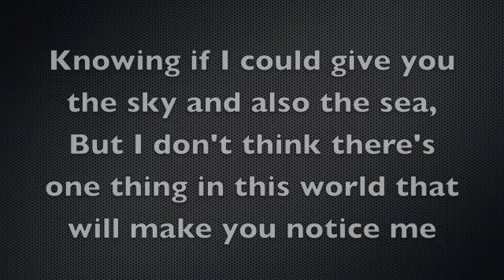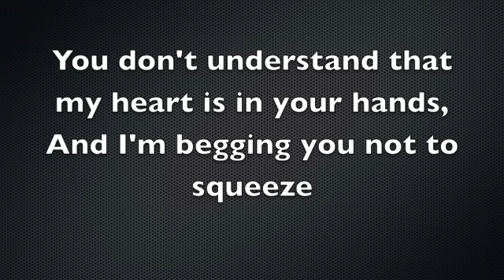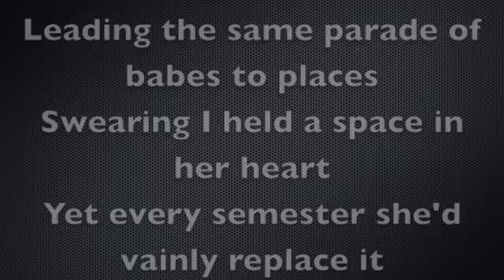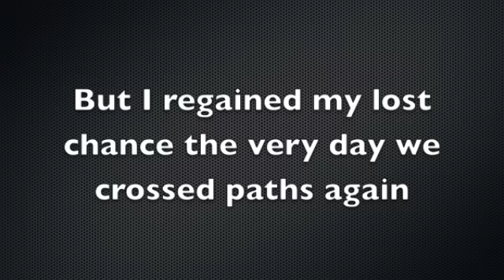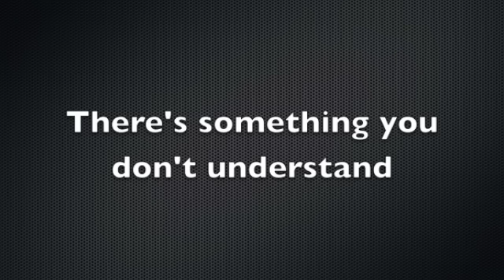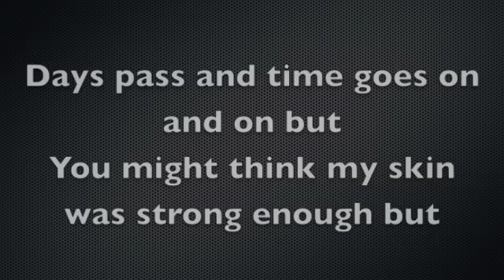Tonedeff - Porcelain (Lyrics)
A lyrics video of the song Porcelain by Tonedeff
Album: Archetype
Year: 2005